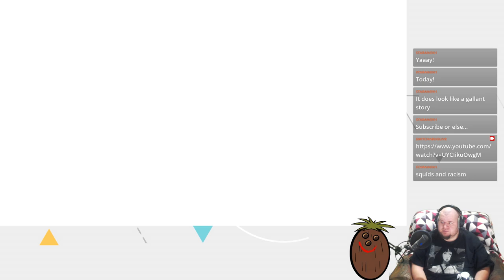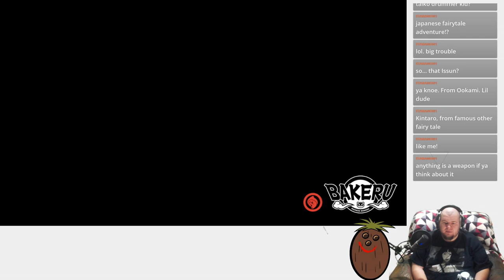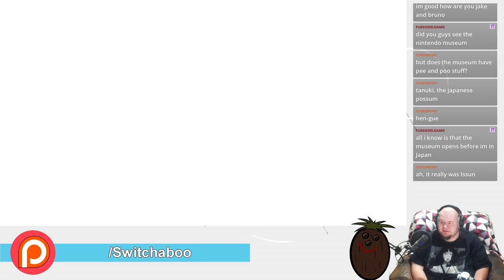Bakeru (Demo) - This is aggressively Japanese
AND WE LOVE IT!!!